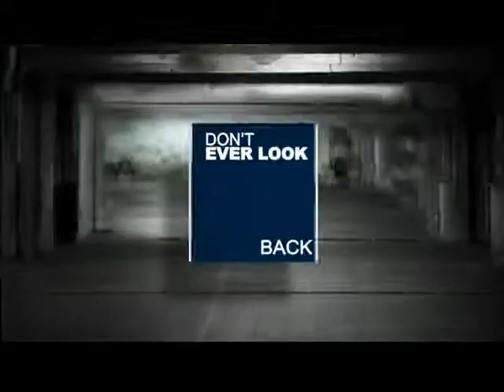El Reyno Es Traspasado Ep 13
El Reyno Es Traspasado por Dr. Pastor Luis y Dra. Pastora Korey Gomez